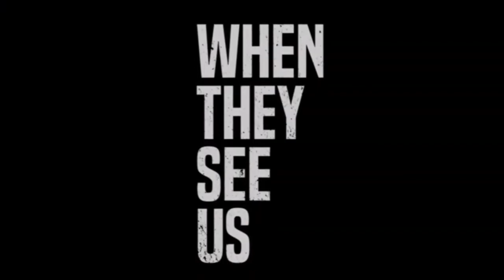When they see us trailer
When_They_See_Us_Trailer_(J_Hustle)_.mp4